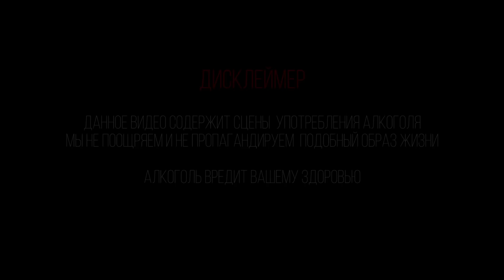Любовь или измена? Правда или Выпивка — Бывшие | Trempel prod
Иногда Бывшие приходят к нам на проект чтобы выяснить отношения, поговорить о прошлом и решить будут ли они вместе и продолжат ли отношения. Это шоу Правда или Выпивка. Мы подготовили несколько колких вопросов для участников, и они должны ответить правду, либо выпить шот

Даша: darynich
Эльдар: eldar.kitbeatz

Канал Trempel prod - это шоу разного жанра:
Правда или Выпивка - это шоу, в котором 2 человека отвечают на неудобные вопросы правду, либо выпивают шот. Это может быть и свидание вслепую, и пара бывших и даже родственники!
Рейтинг - это шоу, в котором один человек выбирает себе пару из нескольких, сначала оценивая их внешность, а потом интересность в общении.
Свидание вслепую - в этом формате встречаются двое незнакомцев, и общаются в масках, далее целуются и только потом видят друг-друга.
Также мы ЛГБТ-френдли :)